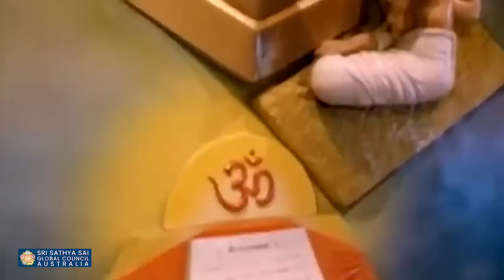🔴 The Miracle Extraordinaire - Sri Sathya Sai | Dr Samuel Sandweiss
Dr. Samuel H. Sandweiss received his M.D. from the University of Michigan, U.S.A. in 1962. Dr. Sandweiss first met Bhagavan Sri Sathya Sai Baba in May 1972. He has authored "Sai Baba — The Holy Man and Psychiatrist", "Spirit and Mind" and "With Love Man is God".